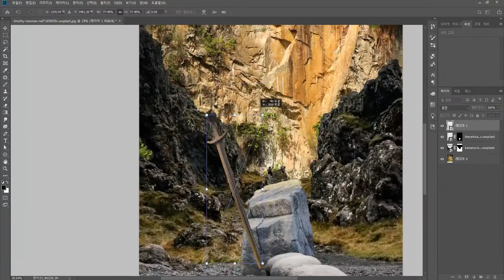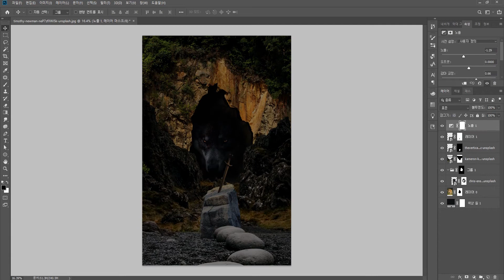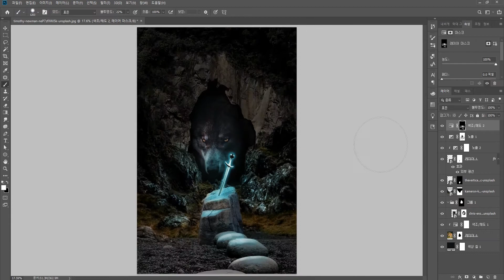Excalibur_포토샵합성_Photoshop tutorial ㅣspeed art